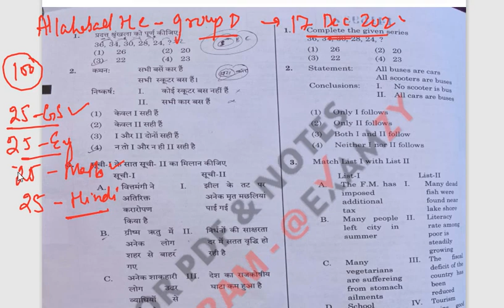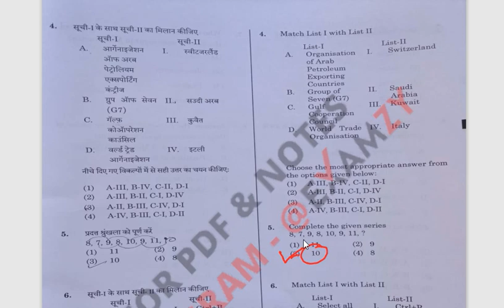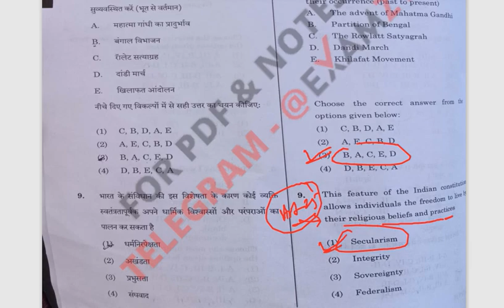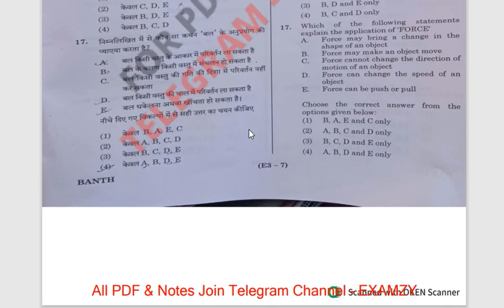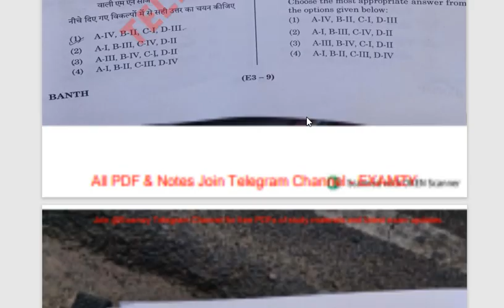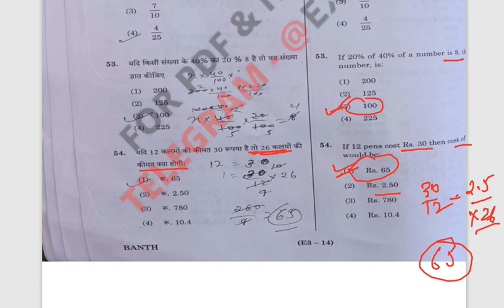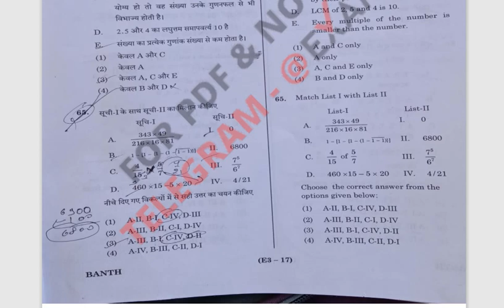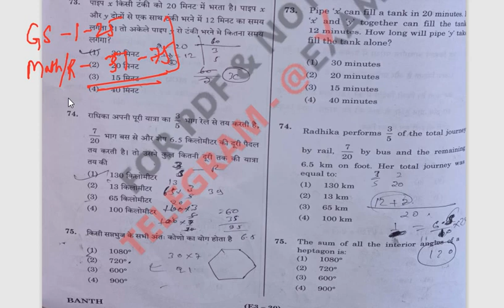Allahabad High Court Group - D Exam - 2022 | Answer Key | Exam Date : 17 Dec 2022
this video contains the solution and discussion of Allahabad High court group d question paper exam held on 17th December 2022 for the PDF of the question paper please visit the telegram channel mention below